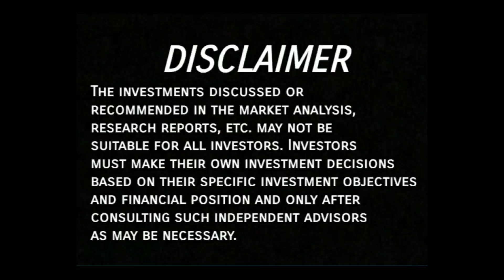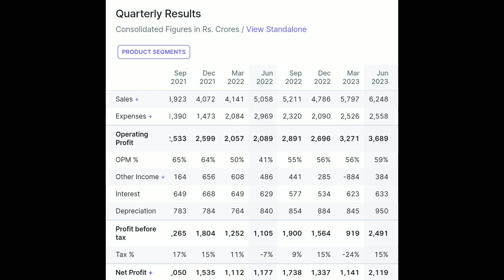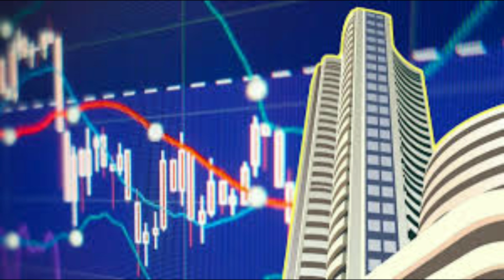Adani Ports Share Latest News Today, Adani Ports Share Latest News, Adani Ports Analysis & Target 🤑🎯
Adani Ports Share Latest News Today, Adani Ports Share Latest News, Adani Ports Share Q1 Results Analysis,

Adani Ports Share Q1 Results 2023,
Adani Ports Share Target Tomorrow,
Adani Ports Share Share Price,
Adani Ports Share Target Price,